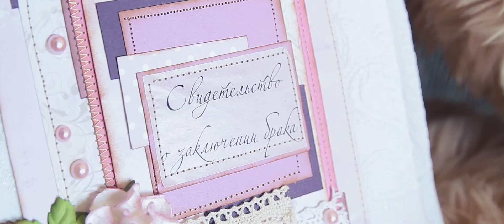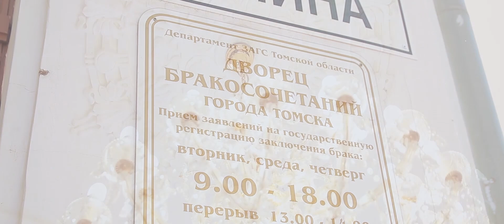Stas & Vera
Wedding Day